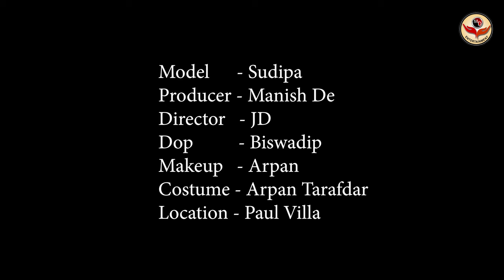High Fashion Swimwear Shoot Concept | Angelic Sudipa | Trailer | MD Entertainment | Fashion Vlog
Concept : Angelic Sudipa

Model : Sudipa Dutta

Makeup Artist & Hair Stylist : Arpan Naskar

Costume : Arpan Ziko Tarafder

Production Company : MD Entertainment